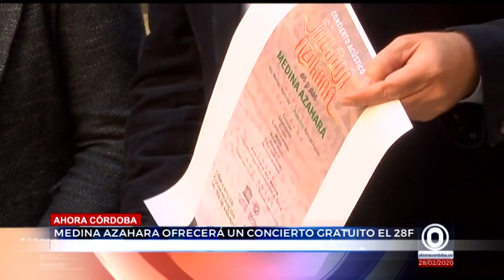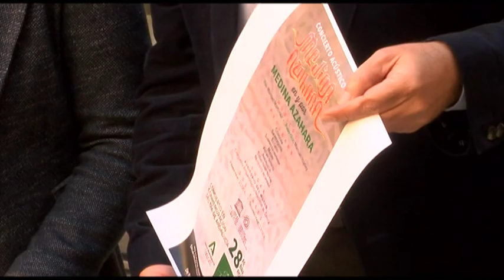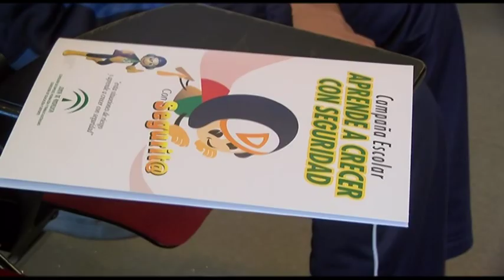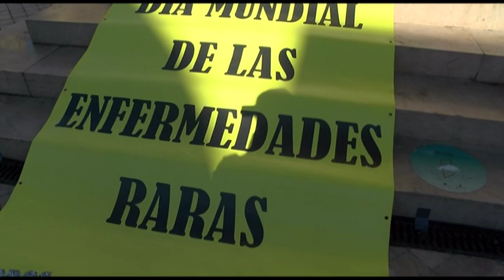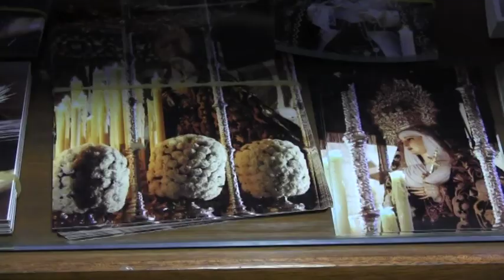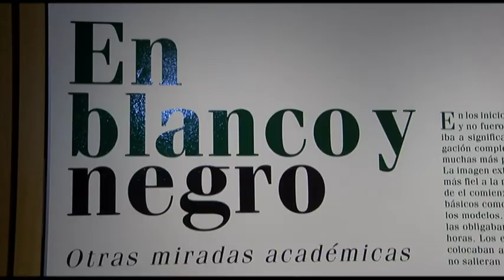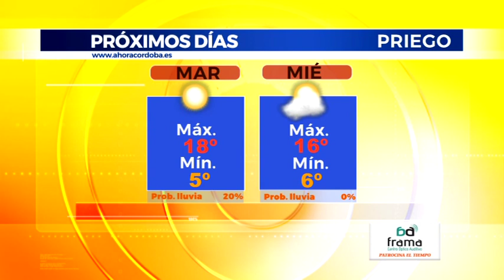AHORA CÓRDOBA INFORMATIVOS 24 02 2020